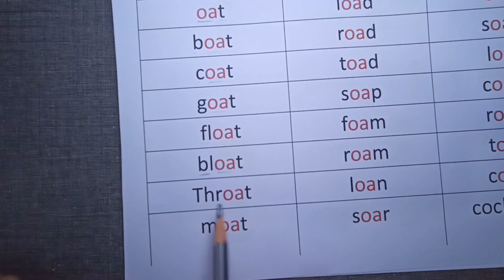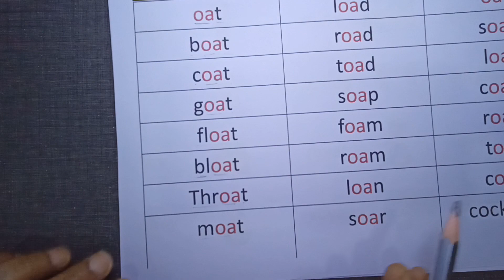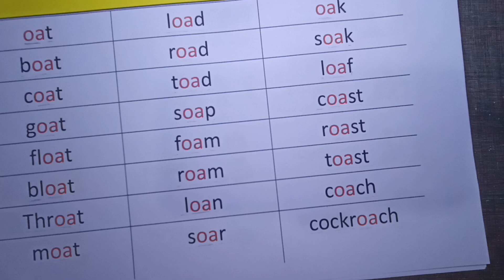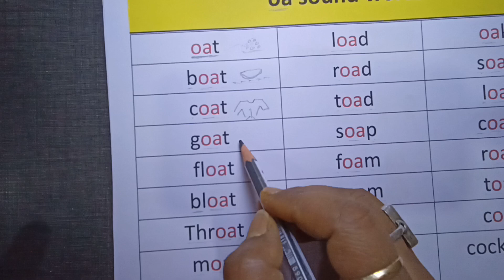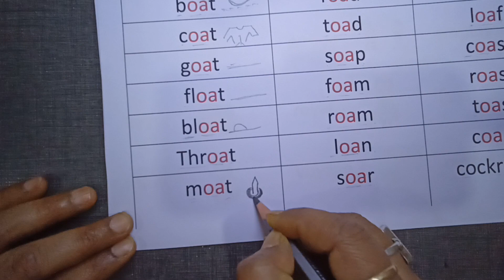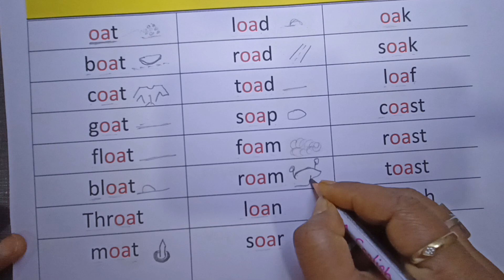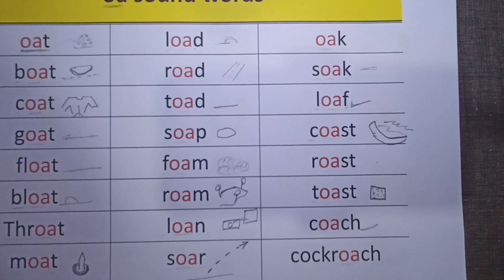oa sound words phonics sounds oa#how to read oa words o sound words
oa sound words phonics sounds oa#how to read oa words o words